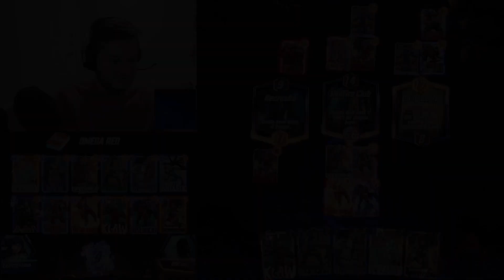Marvel Snap - Omega Red Combo Deck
Shamelessly stolen deck idea from Ben Brode